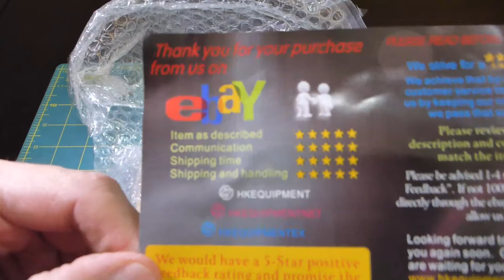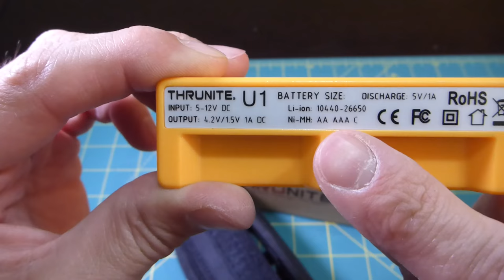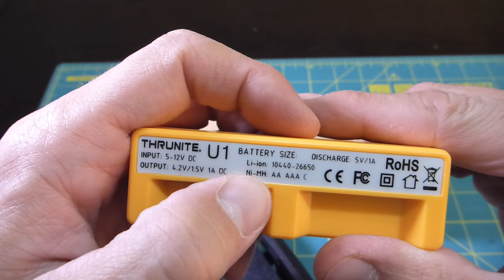Unboxing combo Thrunite TN12-2016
Unboxing de la linterna, marca Thrunite, modelo TN12-2016, que incluye la batería 18650 de 3400mAh y el cargador de la misma marca, modelo U1.

Tiene 5 modos de potencia, además del modo "strobe". También soporta 2 baterías CR123A.

Producto en eBay